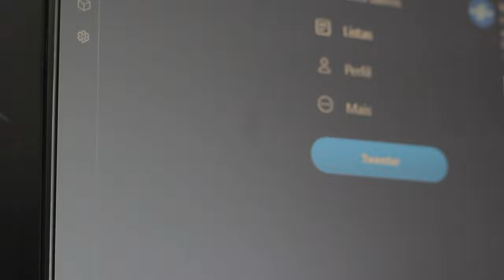COMO LIMPAR MONITOR DA MANEIRA CORRETA (PAINEL IPS, TN, VA, 4K, 144hz e 240hz)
Nesse vídeo eu faço um tutorial de como limpar seu monitor corretamente sem danificar, seja ele painel IPS, TN ou VA, quanto monitor Full HD ou 4K e também de todas as frequências, como 60hz, 144hz 240hz e muito mais. Espero que vocês gostem do vídeo!

RECOMENDAÇÃO DE MOUSE:
Razer Viper Mini AliExpress
Razer Viper Mini Amazon
Razer Deathadder V2 Mini AliExpress
Razer Deathadder V2 Mini Amazon
Razer Orochi v2
Delux M800 Wireless
Delux M700
Fantech UX3
Fantech XD3
Fantech XD3 V2
Fantech XD5
Logitech G203 Lightsync AliExpress
Logitech G203 Lightsync Amazon
Logitech G305 AliExpress
Logitech G305 Lightspeed Amazon
Glorious Model O/O- Wired
Glorious Model O Wireless
Dareu A960 Lead
Mancer Tauri

RECOMENDAÇÃO DE TECLADO:
Geek GK61 AliExpress
Geek SK61Banggood
Geek SK61 AliExpress
Geek SK64 Banggood
Geek SK64 AliExpress
Geek GK61 Banggood
GamaKay MK61
GamaKay K61
GamaKay K66
GamaKay MK68
Royal Kludge RK61 Banggood
Royal Kludge RK61 AliExpress
Royal Kludge RK84 AliExpress
BlitzWolf BW-KB1 Banggood
BlitzWolf BW-KB1 AliExpress
BlitzWolf BW-KB2
Vicsting/T-Dagger PC335
Gamdias Hermes E3
Gamdias Hermes E2

RECOMENDAÇÃO DE SWITCHES PARA TECLADO:
Gateron Mecânicos
Gateron Ópiticos
Akko CS
Akko Jellys
Kailh Mecânicos
Kailh Creams
Cherry MX Mecânicos

RECOMENDAÇÃO DE MOUSEPAD:
Mousepad Esports EBA/LongTeng/QinSui
Mousepad Strata XL
Mousepad Vários Modelos

RECOMENDAÇÃO DE FONE E HEADSET:
Havit H2002D
KZ ZSN PRO
KZ ZS10 PRO
KZ x Crinacle CRN ZEX PRO
QKZ AK6
TRN MT1
Anker Soundcore Q30
Anker Soundcore Q20